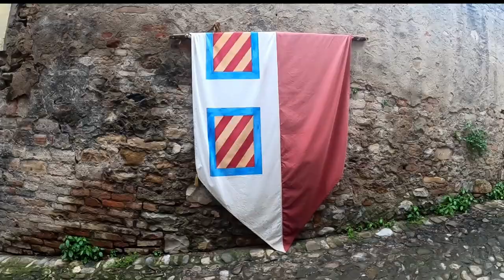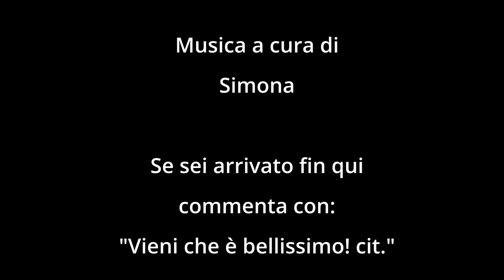E' UFFICIALE! Sono le feste che seguono noi - Castell'Arquato in VAN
ABBIGLIAMENTO
Guscio impermeabile

Music credit
Emerald Overture by Sascha Ende